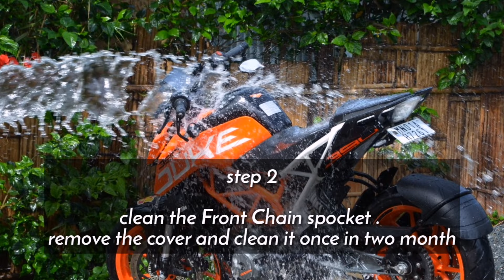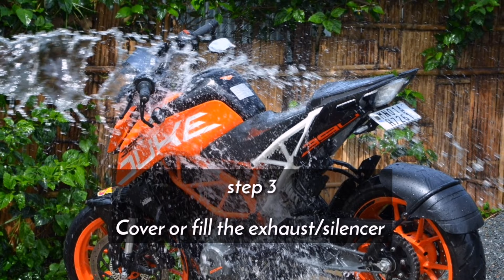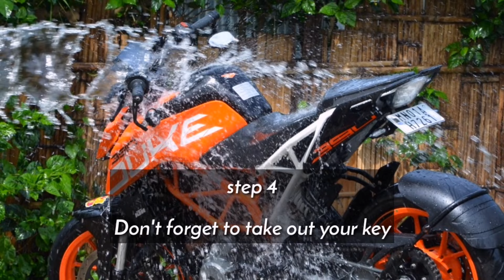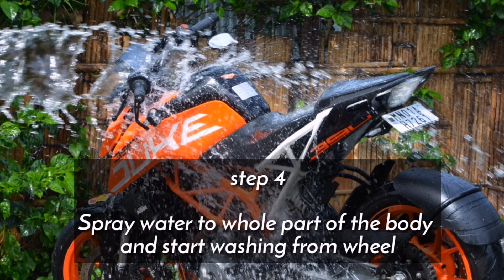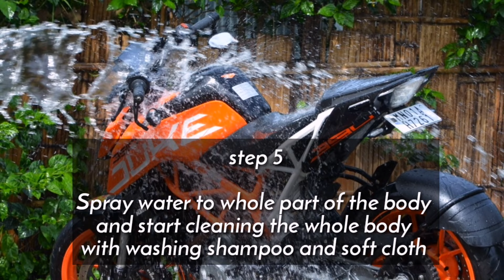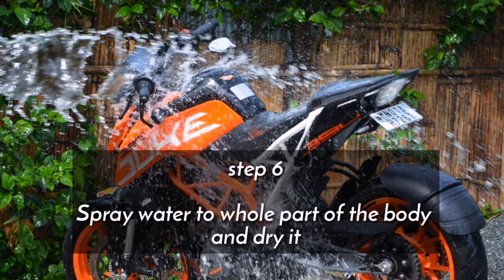Every bike owner should know this|wash your bike properly at home|Do's ✅ and don'ts ❌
I hope you will get some valuable knowledge from this video.

It's easy to watch our bikes but you should remember some points before washing your bike.

You have many step to wash properly

Washing without any knowledge will harm your bike's life